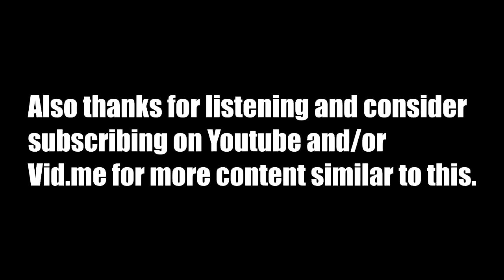Blizzard Apologizes to Australia for being culturally insensitive - DP and ME Episode 3 Clip 4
It has to be heard to believe! Blizzard had inadvertently upset some Australians with a particular catchphrase that was not properly used.

Connect and chat with me!